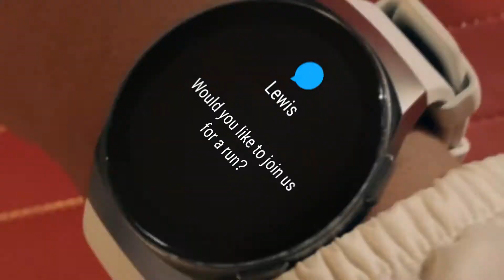Huawei Watch GT2e